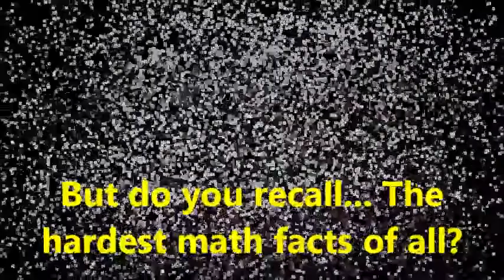Learn Your Basic Math Facts (Mr. B Teach Swag)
In honor of my snow day, I made this song for my students to help them remember the tricky math facts. Set to "Rudolph the Red Nosed Reindeer." Lyrics are mine, instrumentals are not.